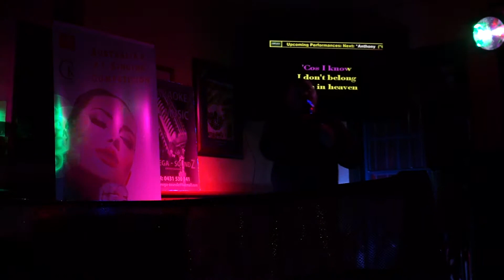Karaoke Hire Perth For Great Jukeboxes (No Laptops or Discs)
Mega-Soundz Touch Screen Karaoke Jukebox Hire Perth.